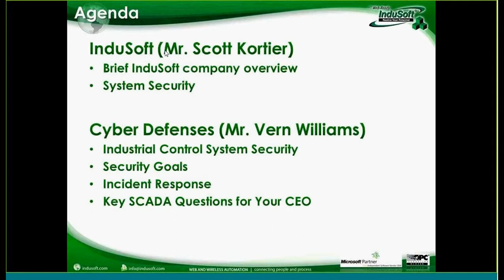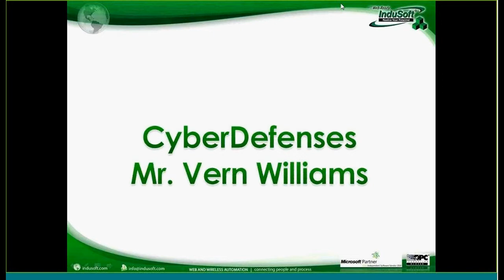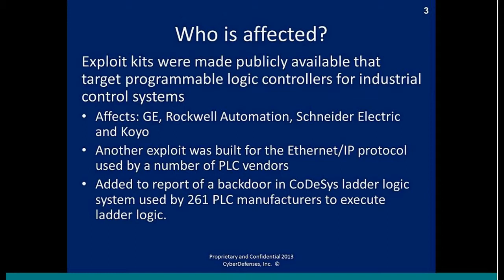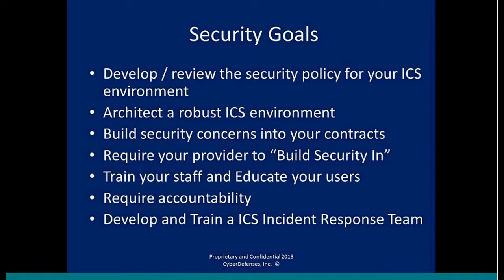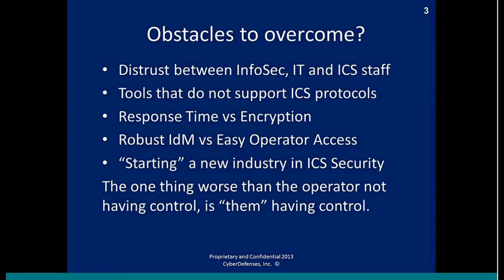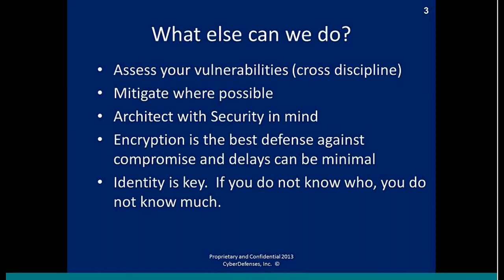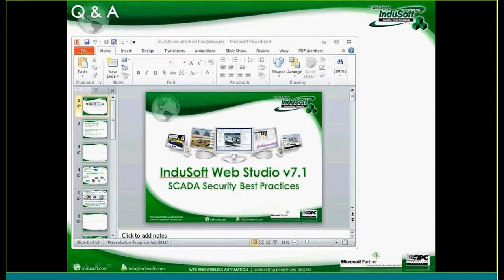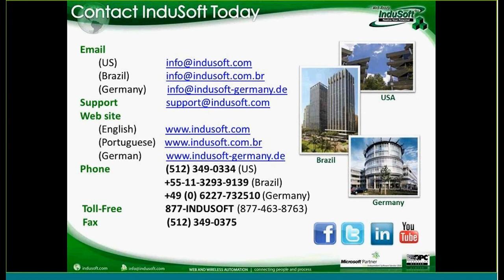InduSoft SCADA Security Best Practices Webinar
Maintaining the security of SCADA systems has always been critical, both to protect intellectual property and infrastructure from internal and external threats. Join InduSoft as we invite Vern Williams, the Chief Security Officer of Cyber Defenses to discuss some of the challenges, and solutions to cyber security threats to SCADA systems.